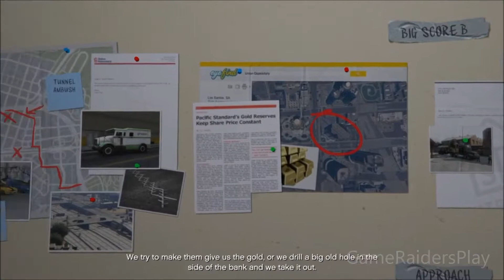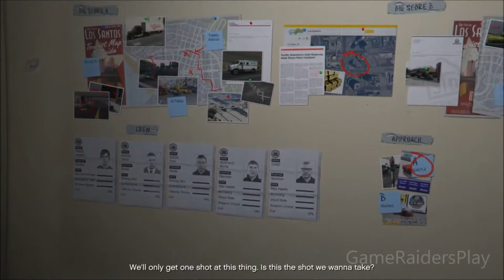Grand Theft Auto V Gameplay Walkthrough Part 62 Stingers [PS4] - No Commentary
Part 62 Stingers of Grand Theft Auto V on the PS4

GameRaider: Justin

Grand Theft Auto V is an action-adventure video game developed by Rockstar North and published by Rockstar Games. It was released on 17 September 2013 for the PlayStation 3 and Xbox 360, on 18 November 2014 for the PlayStation 4 and Xbox One, and on 14 April 2015 for Microsoft Windows. It is the first main entry in the Grand Theft Auto series since 2008's Grand Theft Auto IV. Set within the fictional state of San Andreas, based on Southern California, the single-player story follows three criminals and their efforts to commit heists while under pressure from a government agency. The open world design lets players freely roam San Andreas' open countryside and the fictional city of Los Santos, based on Los Angeles.

The game is played from either a first-person or third-person view and its world is navigated on foot or by vehicle. Players control the three lead protagonists throughout single-player and switch between them both during and outside of missions. The story is centred on the heist sequences, and many missions involve shooting and driving gameplay. A "wanted" system governs the aggression of law enforcement response to players who commit crimes. Grand Theft Auto Online, the online multiplayer mode, lets up to 30 players explore the open world and engage in cooperative or competitive game matches.

Genre: Action-adventure
Publisher: Rockstar Games
Developers: Rockstar North
Release Date: (PS4) November 18, 2014